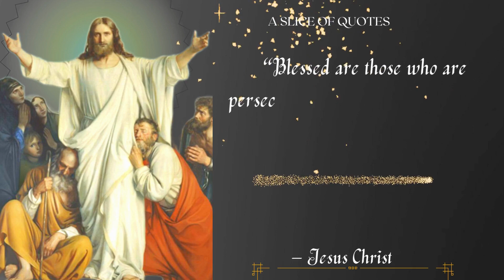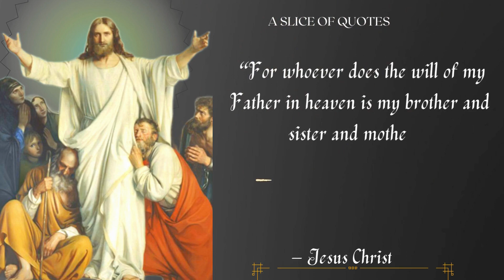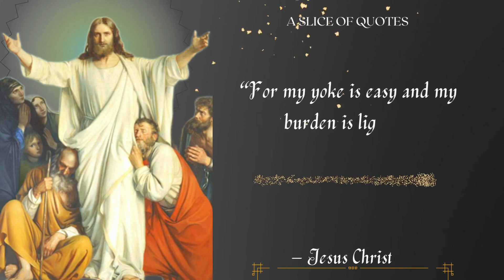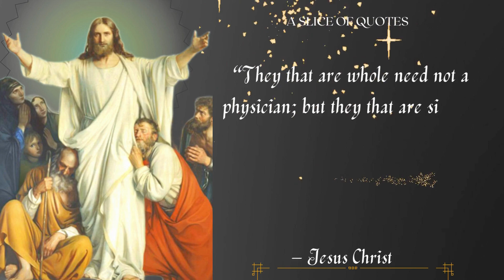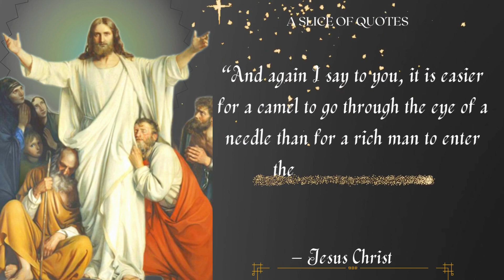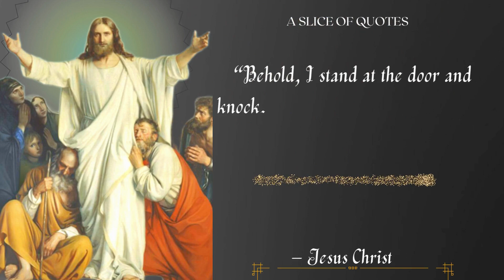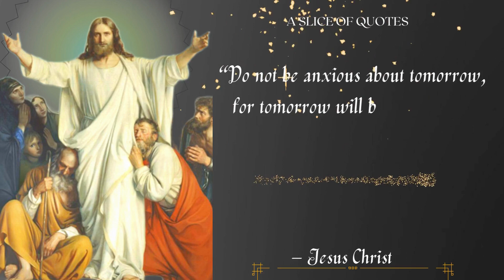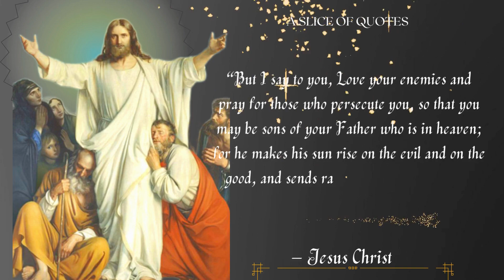Jesus Christ's Quotes to strengthen Weak Character II Greatest Quotes ever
Jesus, also called Jesus Christ, Jesus of Galilee, or Jesus of Nazareth, (born c. 6–4 BCE, Bethlehem—died c. 30 CE, Jerusalem), religious leader revered in Christianity, one of the world’s major religions. He is regarded by most Christians as the Incarnation of God. The history of Christian reflection on the teachings and nature of Jesus is examined in the article Christology.

• JESUS CHRIST
• Wise Quotes
• Wisdom Quotes
• English Quotation